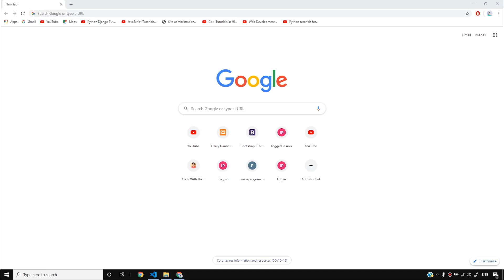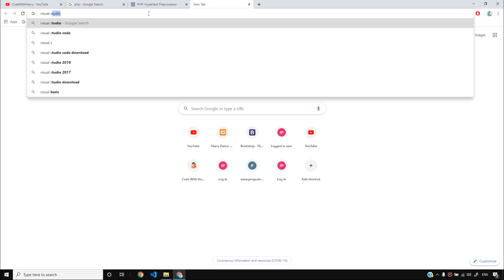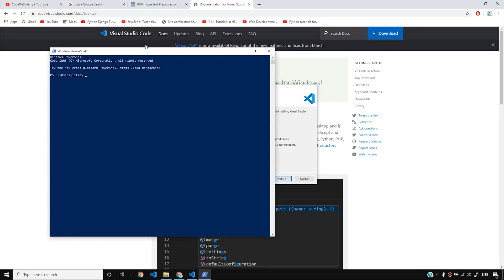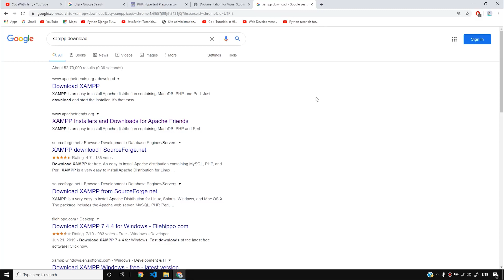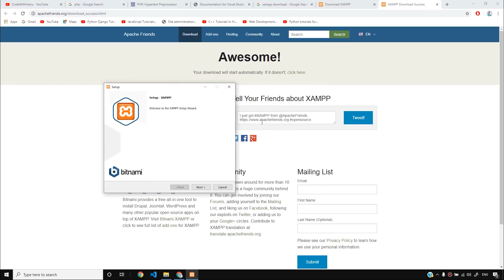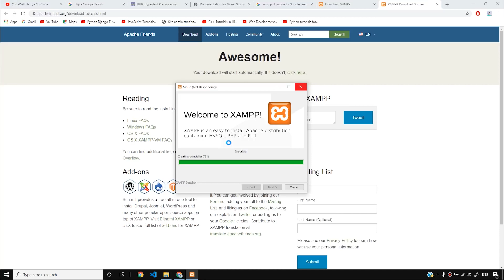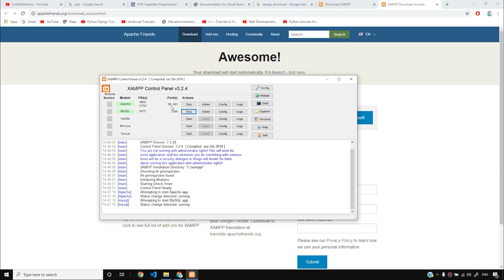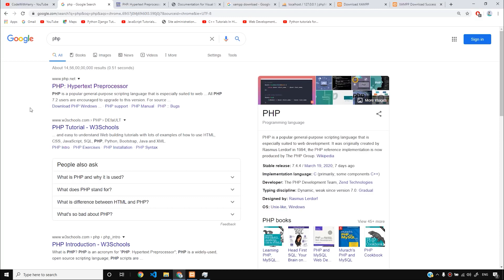Installing XAMPP, VS Code + Environment Setup _ PHP Tutorial